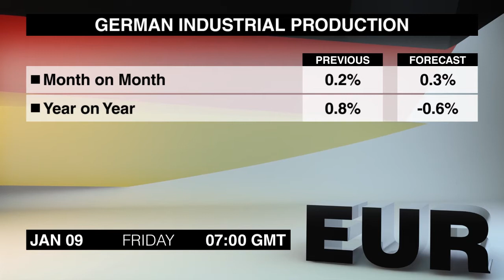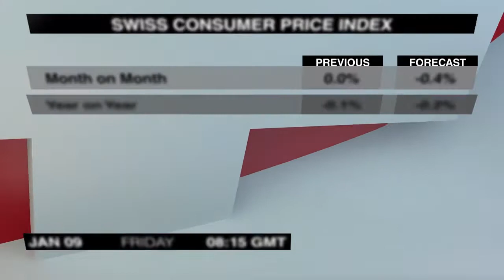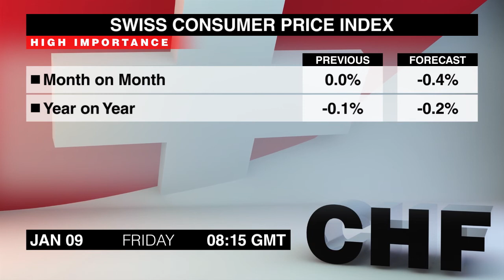Экономический календарь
Очередная подборка новостей, которые могут повлиять на валютный рынок, подготовлена для вас командой Dukascopy ТВ. Пятница, 9-е января.